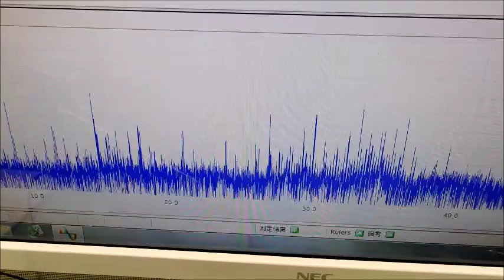対象物の音響特性 Acoustic properties of the object